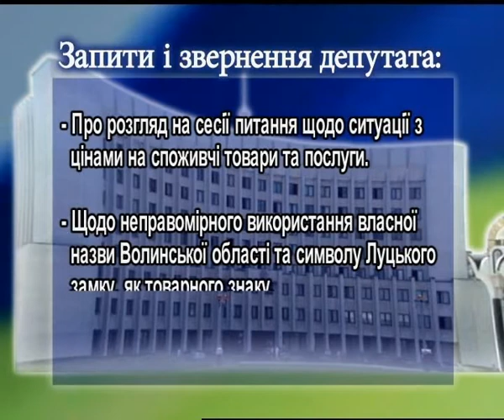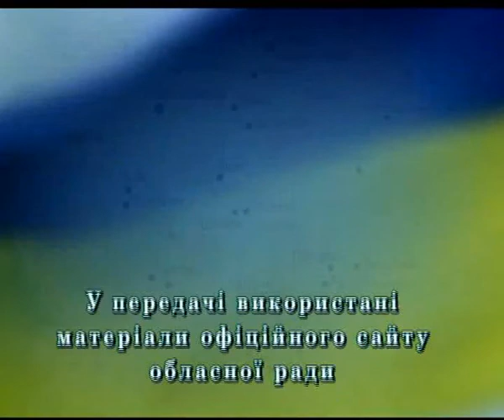Ваш депутат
Ваш депутат Блынова